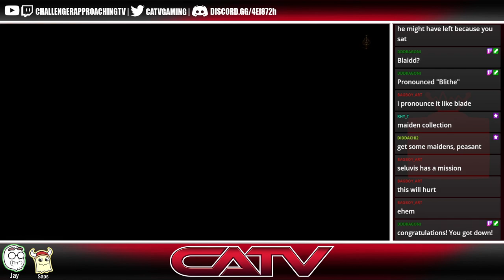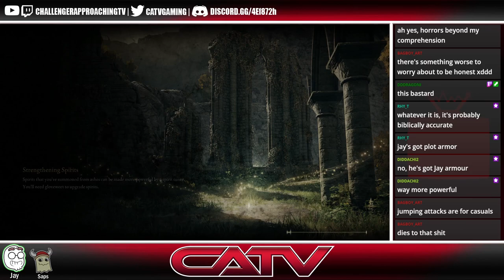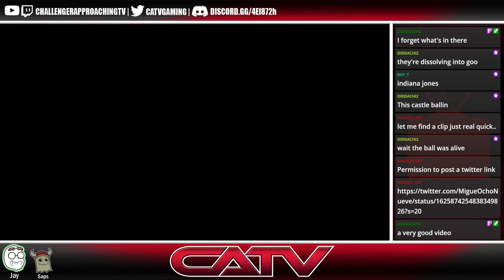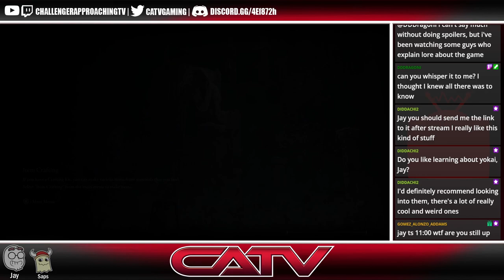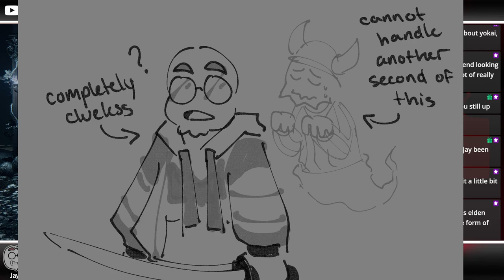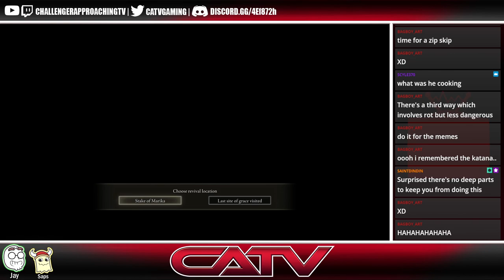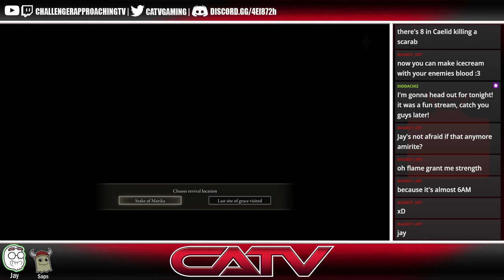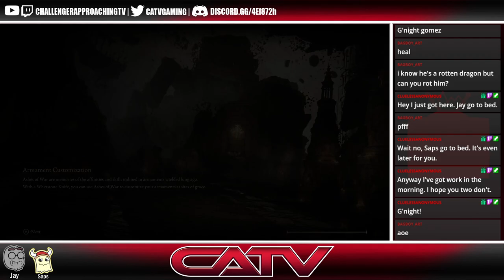De-rusting My Blades | Elden Ring with Jay [9]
[Expand for Timestamps]
00:00 Timer
01:59 Remembering what we were doing
4:00 The Quest for the Dragonscale Blade begins!
7:38 Invading Caria Manor
57:44 ***Taking on Royal Knight Loretta***
1:13:07 Moving on to the Three Sisters
1:18:33 ***Taking on Glintstone Dragon Adula***
1:20:25 Finding the hidden house of Sorceress Sellen
1:24:37 Ranni's Rise
1:26:13 Finding Ranni and accepting her quest
1:35:19 Looking for the treasure of Nokron
1:46:54 Finding Mimic Tear Ashes
1:50:48 Trying out the Mimic Tear
1:54:33 Got the Fingerslayer Blade, back to Ranni
1:59:33 Heading to Renna's Rise to teleport to Ainsel River
2:03:01 ***Mini Ranni***
2:04:29 Exploring Ainsel River
2:08:02 ***Cheesing Malformed Star***
2:10:35 Upgrading the Mimic Tear
2:17:00 Back to Exploring Ainsel River
3:04:01 Moving into Nokstella, Eternal city
3:41:41 ***Taking on Baleful Shadow***
4:02:31 Moving on to a jog in the Lake of Rot
4:10:34 ***Taking on Dragonkin Soldier***
4:17:00 Dragonscale Blade get!
4:20:58 Upgrades and making frost katanas!
4:28:17 Heading to Fort Gael for "Flame, Grant Me Strength"
4:41:95 Picking up Dark Moon Ring
4:44:07 Messing around with the new things we got for the rest of the night